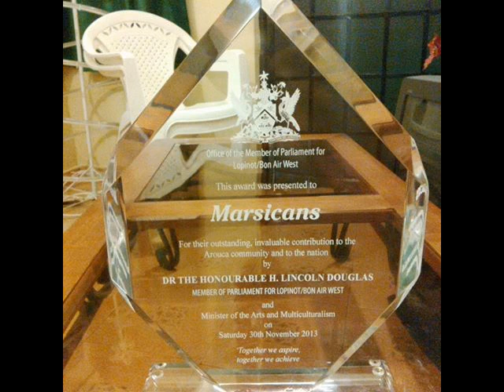marsicans steelband blackman feeling to party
winning performance music festival 2013